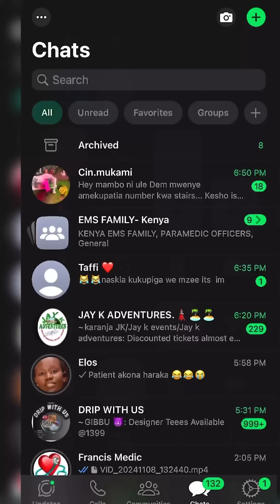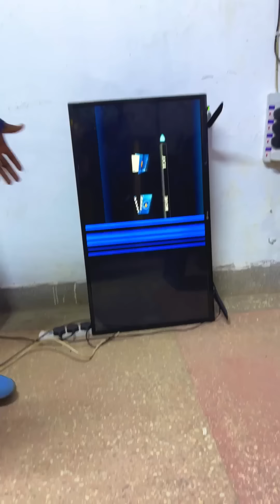BEST OF HILARIOUS AURA - NOVEMBER